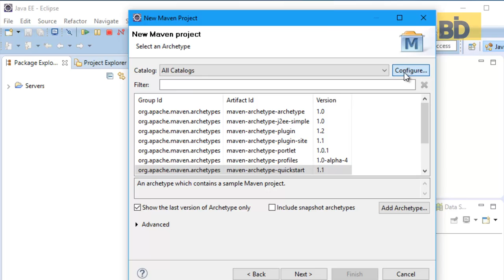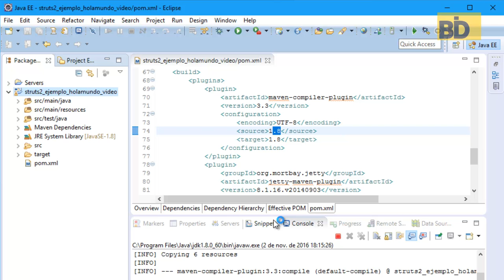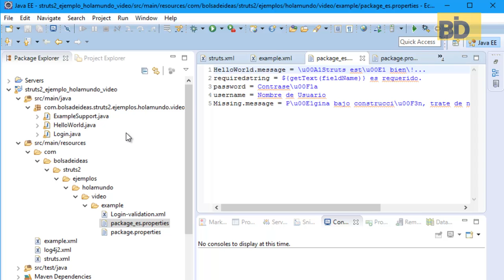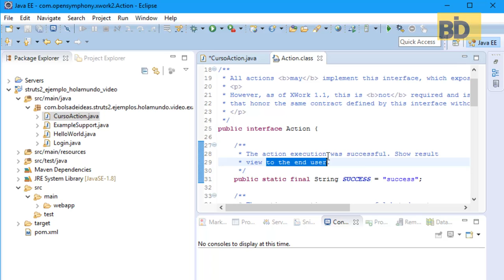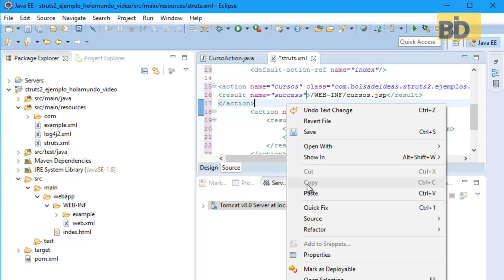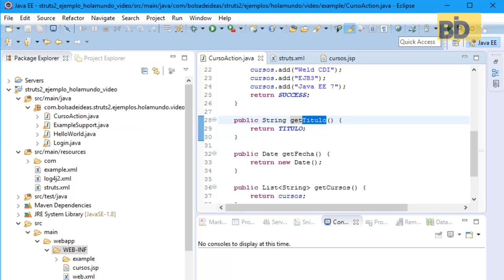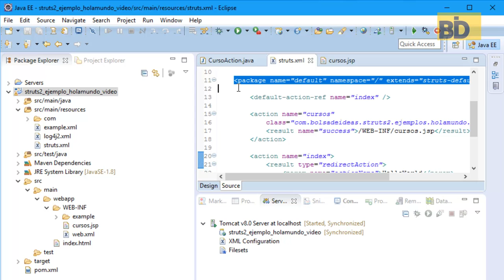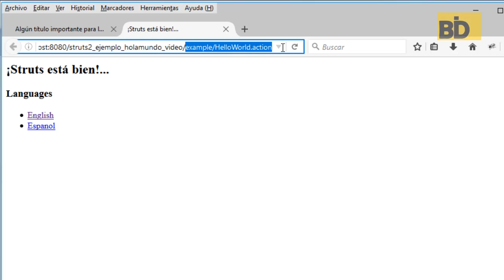Curso Struts 2 - Módulo 1: Primeros Pasos